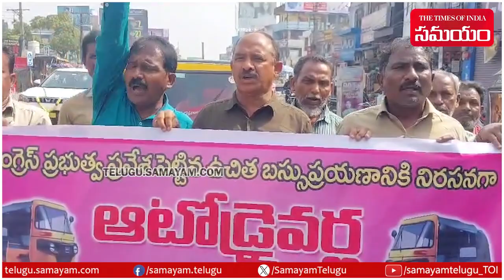Hanumakonda Auto Drivers Protest Against Mahalaxmi Scheme | Telangana | Samayam Telugu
Auto rickshaw drivers in Telangana on Tuesday protested against CM Revanth Reddy's Mahalakshmi scheme, offering free travel on state transport buses to women and girls.